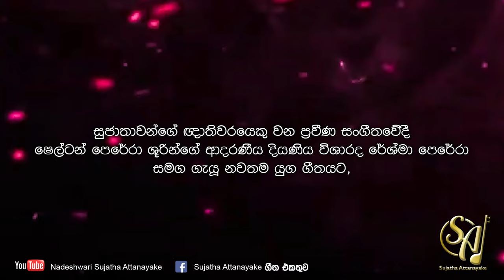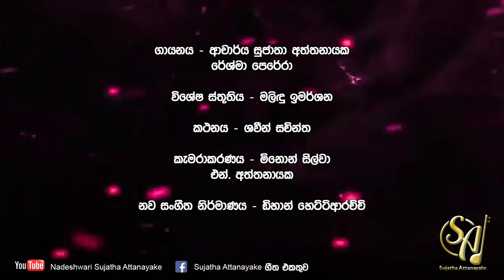Susum Sihina - New Song (Trailer) | Dr Sujatha Attanayake & Visharada Reshma Perera | Official Audio